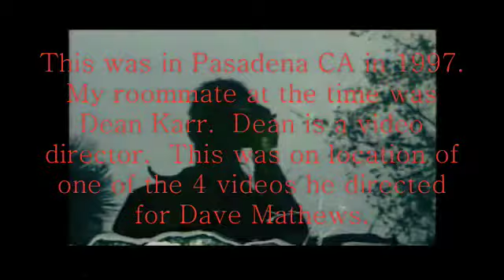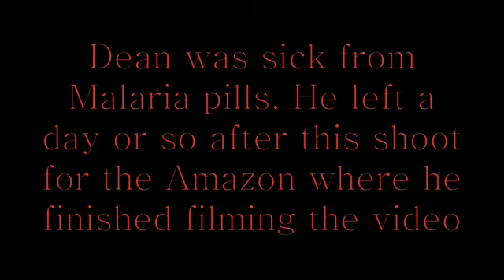Dave Matthews "don't drink the water" video shoot Dean Karr